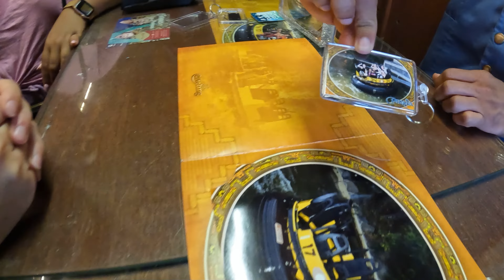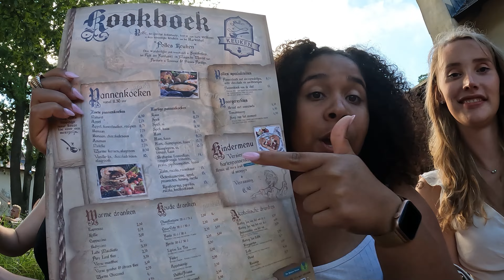"OMG Ik ben zo nat!" - De Efteling - My Story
Hey Hoi, Ik ben Nicky, Actrice, Lady of Magic & Coach. Ik deel op YouTube mijn verhaal over mijn privé en werk.

In deze video:
* Een hysterisch & gezellig dagje Efteling
* Met mijn lieftallige vriendin Soraya
* Met Nora, Maaike en Shaniqua
* Hysterisch nat worden in een waterattracties, en nog veel meer